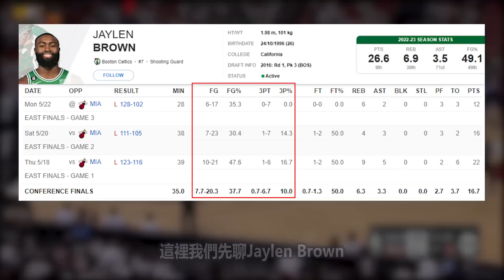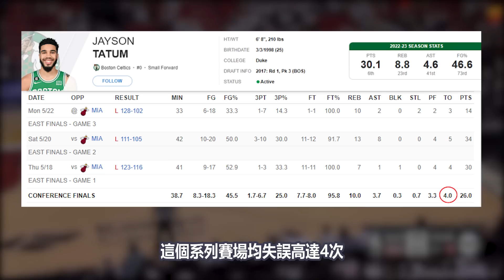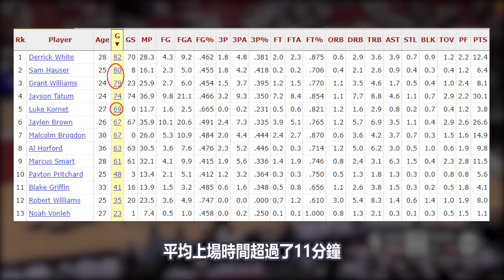NBA🏀 最強老八？熱火聽牌！綠衫軍三連敗誰是戰犯？Jayson Tatum還是Jaylen Brown？(Johnny聊nba)(片尾有彩蛋)